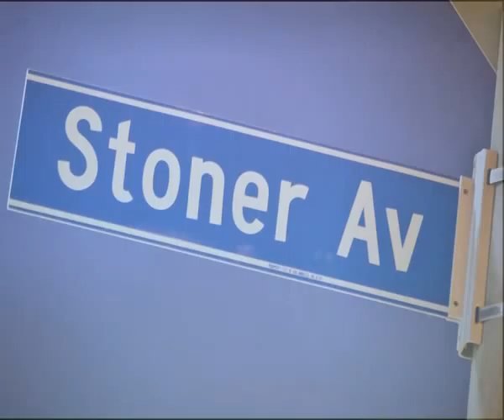STONER PLAZA MONTAGE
with

JUNIOR, RAKEEM, FILIPPO GENTILE, ZACARI NICASIO, MARCUS OLOFSSON, MAX, GEORGE CHEN, TRAVIS, ANDREW & OLAN PRENATT, MATT LEMOND, FORREST EDWARDS

thanks to all the locals!!!